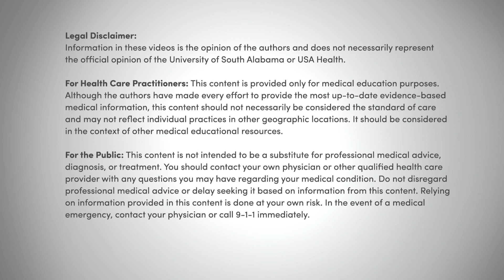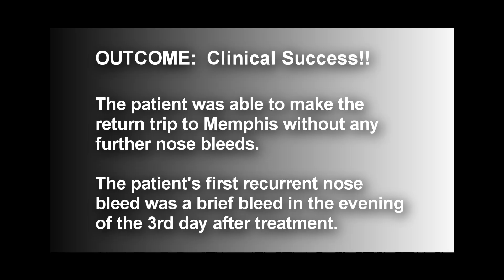Atomized Tranexamic Acid for Epistaxis Control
In this video we demonstrate how to apply tranexamic acid topically with an atomizer for treating epistaxis.